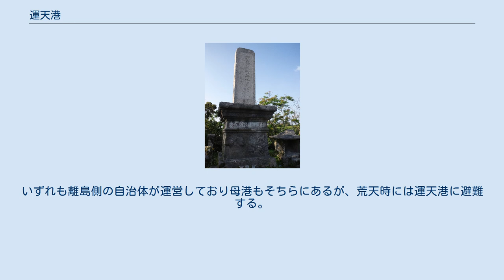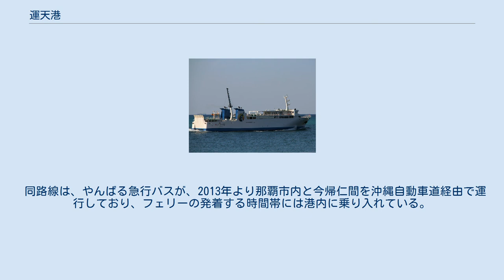運天港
運天港周辺の空中写真。
南北に続く細長い海峡部、西岸上方（画像中央やや上方）に見える車道と接続する小規模な港湾施設が運天港である。
左（西側）が沖縄本島の本部半島。
右（東側）が屋我地島、上方の外洋は東シナ海、下方が内海の羽地内海である。
 1977年撮影の11枚を合成作成。
 運天港（うんてんこう）は、沖縄県国頭郡今帰仁村にある重要港湾である。
対岸の名護市の屋我地島に跨る羽地内海一帯の小さな港区も含んでいる。
港湾管理者は沖縄県。
 沖縄本島北部の本部半島では本部港と並んで主要な港だが、重要港湾に指定されているのはこの港だけである。
 源為朝公上陸之趾。
 北緯26度40分57.2秒 東経128度0分13.3秒 / 北緯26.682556度 東経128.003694度 / 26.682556; 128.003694 源為朝が伊豆大島から逃れて来る最中に暴風雨に遭い、「運を天に任せて」辿り着いた地だとする伝説がある（源為朝#為朝伝説も参照）。
これが地名の由来であるという説もあり、港には上陸の碑が建っている。
 琉球王府時代、北山（沖縄島北部地域）の中心だった今帰仁城があったことから行政の要所だった。
17世紀に薩摩軍が琉球侵攻した際、沖縄本島への第一歩を踏み入れたのは当港だったと言われている。
以来、薩摩との航路として利用されたという。
 第二次世界大戦前は、奄美群島や近隣離島との流通の中心地として農作物等を取り扱ったほか、日本本土向けの黒糖の積出港として栄えた。
戦時中には旧日本海軍の特殊潜航艇基地が置かれていたが空爆によって壊滅し、米軍部隊の上陸を許した。
 戦後、水深5m、1,000t級の船舶が利用できる岸壁が建設された。
 1972年の本土復帰とともに沖縄県を管理者とする重要港湾として指定された。
また、1975年に開催された沖縄国際海洋博覧会会場の建設資材搬入および、来客輸送のための港湾として位置づけられたことから、10,000t級の船舶が利用できる岸壁が整備された。
この際、当港の近隣にあり沖縄本島海域では唯一の天然の避泊地である羽地内海も併せて整備され、台風などの大しけの際には、付近を航行する船舶が避難目的として利用するようになった。
 1988年には伊是名航路が、1990年には伊平屋航路が運航効率の良さ等から、本島側の発着港をそれぞれ本部港から移した。
 旅客施設として、両村の切符売り場のほか、喫茶および売店と、椅子および畳敷きの待合室が備えられている。
 伊是名村営フェリー「ニューいぜな」 - 屋我地島沖 近隣離島へのフェリー航路が就航している。
いずれも離島側の自治体が運営しており母港もそちらにあるが、荒天時には運天港に避難する。
 かつての就航地 運天港 最寄りバス停の「運天港」より、やんばる急行バス 空港線が運行されている。
 同路線は、やんばる急行バスが、2013年より那覇市内と今帰仁間を沖縄自動車道経由で運行しており、フェリーの発着する時間帯には港内に乗り入れている。
かつて乗り入れていた路線バスは2002年に廃止されており、約10年ぶりに公共交通機関による接続が復活した。